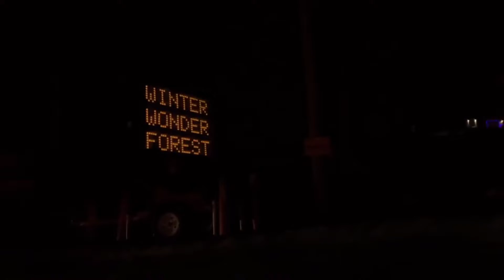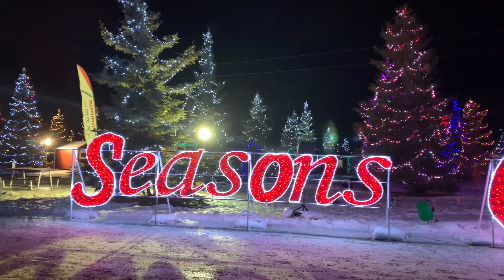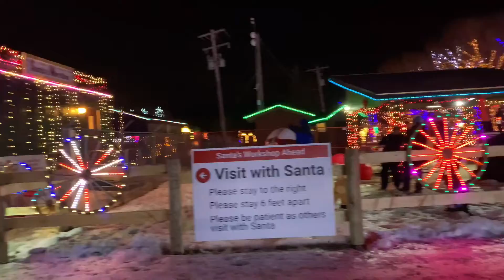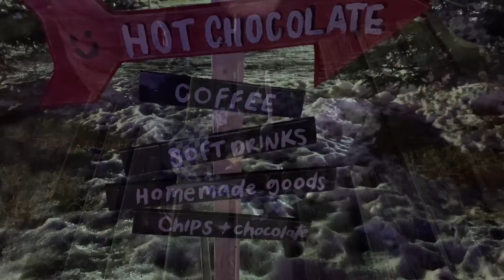The Winter Wonder Forest 2022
Late post of our trip to The Winter Wonder Forest.